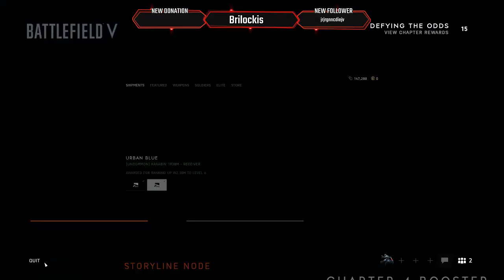Battlefield 1 and then 5 with friends